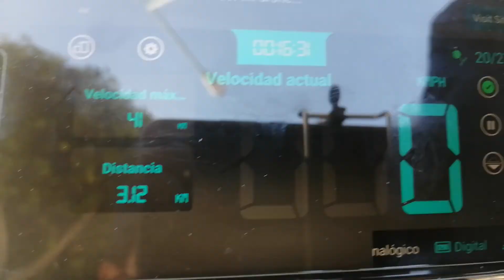GO KART Yerf Dog Fallas y Reparaciones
Este es el resumen de todos los fallos y reparaciones que pudimos hacer al Yerf, hasta que decidimos cambiarle el motor.

Participantes:
David Aguiñaga